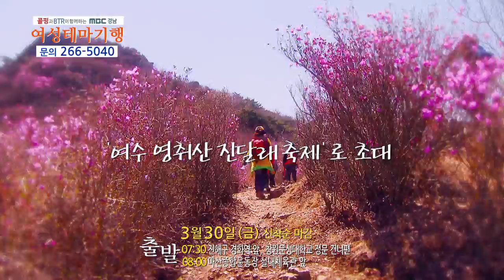[여성테마기행] 3월! 연분홍 빛깔 여수 영취산 진달래 축제